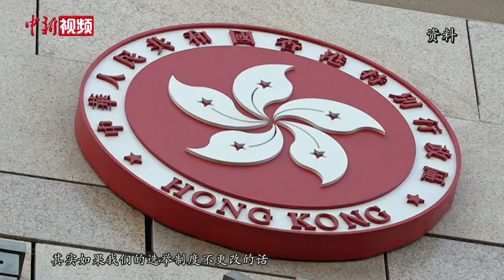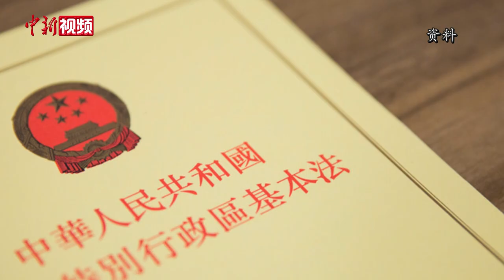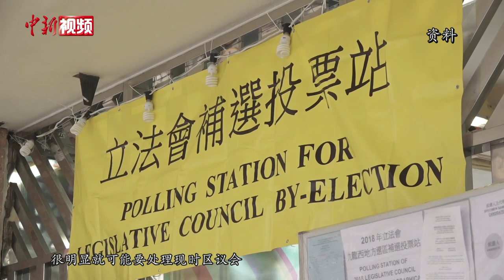香港资深大律师汤家骅：香港区议会现有政治地位有违基本法原意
日前，香港资深大律师、行政会议成员汤家骅接受中新社记者专访。谈及刚刚闭幕的十三届全国人大四次会议审议通过的《全国人民代表大会关于完善香港特别行政区选举制度的决定》，他表示，全面落实“爱国者治港”原则，完善香港选举制度，是“一国两制”在香港行稳致远的关键一步。